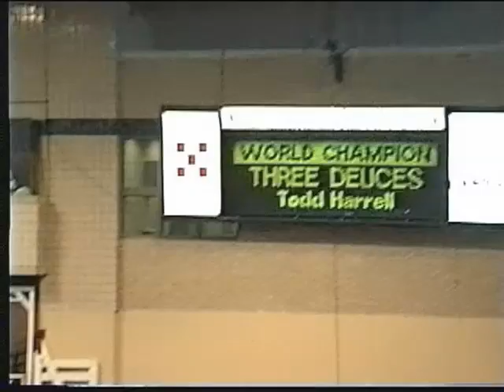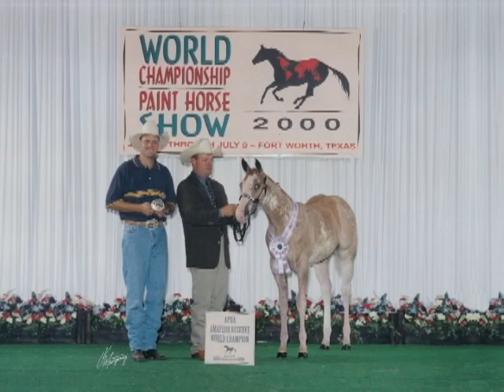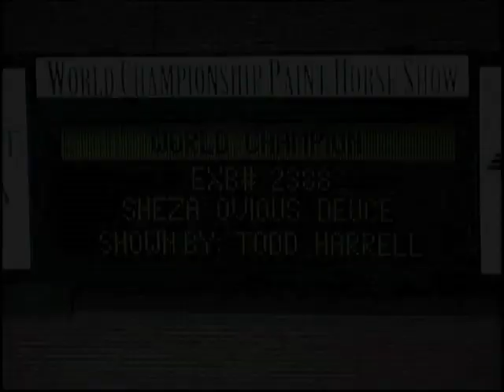Three Deuces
1996 Red Roan Overo Stallion, 16.2 H,OLWS Neg, World Champion, 3-Time Reserve World Champion, Sire of Multiple World and Reserve World Champions